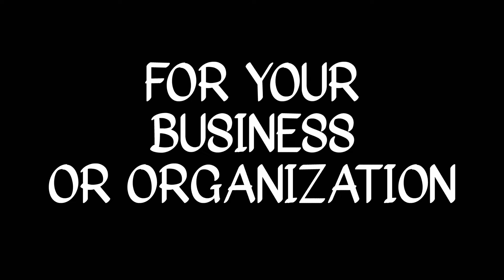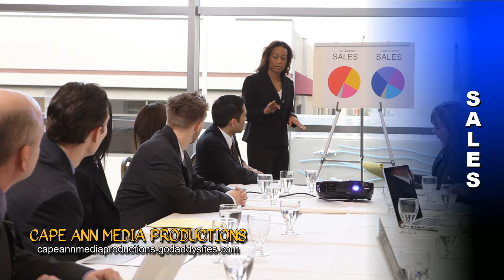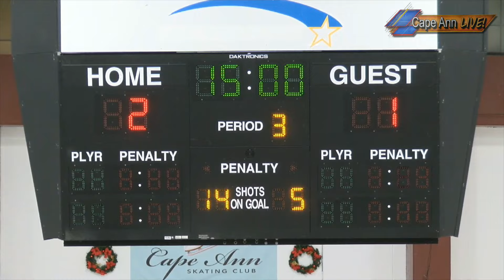GLOUCESTER FISHERMEN VS HOPKINTON HILLERS GIRLS VARSITY HOCKEY (REPLAY) 1/10/24